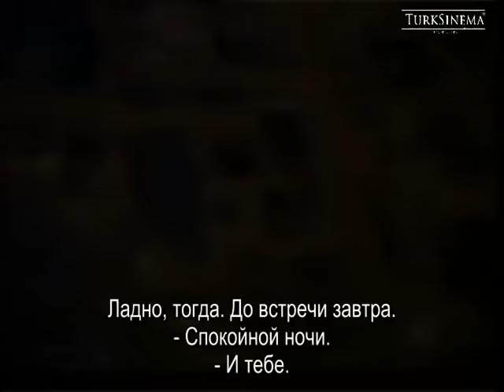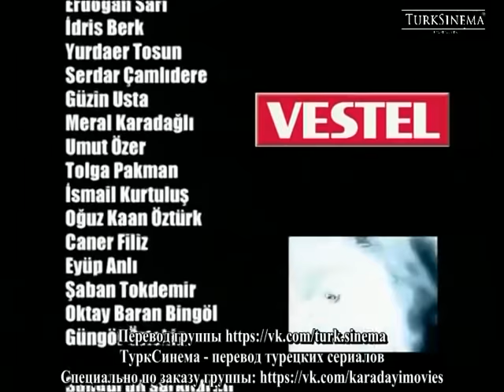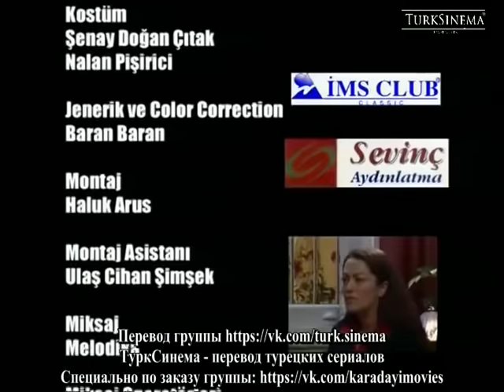Сумерки - cерия 8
Турецкий сериал Сумерки с русскими субтитрами

Тахир Кемаль Бозоглу — опытный легендарный старший инспектор отдела убийц. Главный комиссар Тахир, много лет проработавший в Урфе, не выдержал тоски маленькой дочери и попросил назначить его в Стамбул вслед за разведенной женой.
Как только он вступает в должность, он увольняет комиссара Ферита Чаглаяна, с которым работает, из-за допущенной им ошибки. Ферит не выносит, когда его отстраняет от любимой работы кто-то, кого он считает для себя примером, и ныряет в другие миры.
Он забыл о Мелике, с которой был со школьных лет, и пошел за Сонгюль, которая наткнулась на него. Однако злое окружение Сонгюль окружает Ферита. Пока Тахир с угрызениями совести пытается спасти Ферита из этой ситуации, он встречает свою семью.